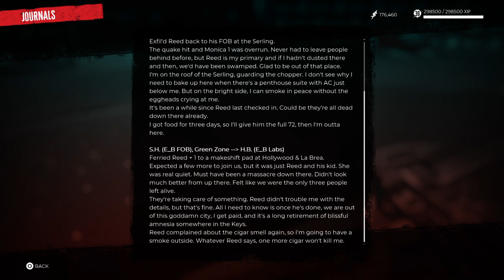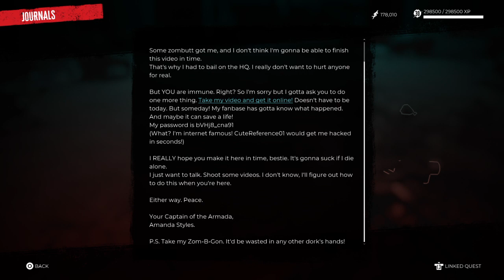From The Start: Dead Island 2 - Part 26